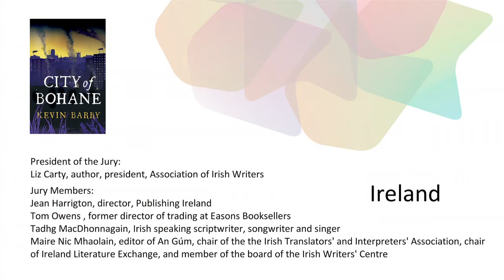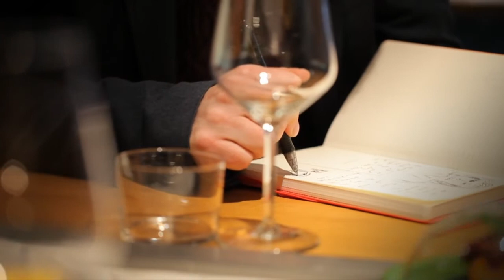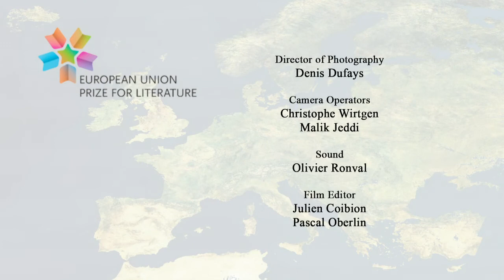Interview with Kevin Barry - EUPL 2012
Kevin Barry received the 2012 European Union Prize for Literature for Ireland.